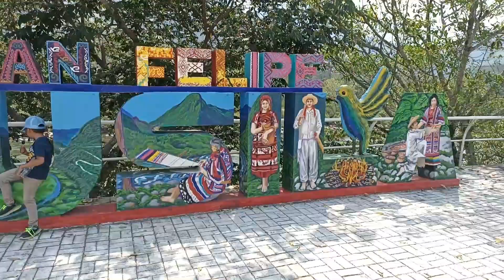San Felipe Usila Oaxaca, Capital de la Chinantla y el caldo de Piedra